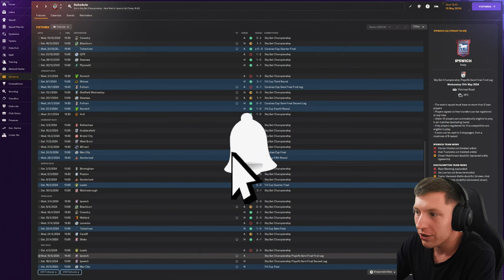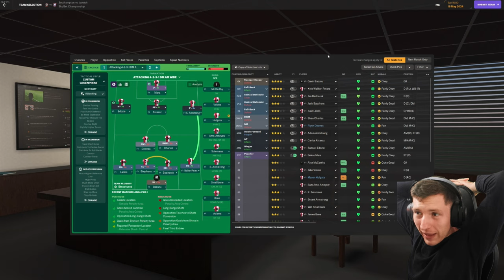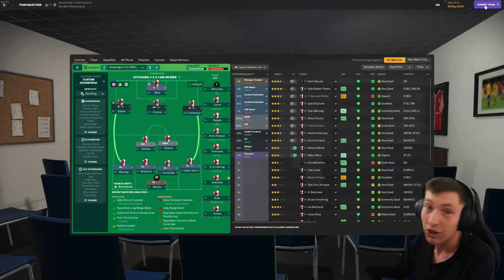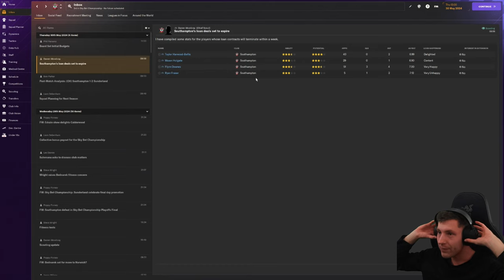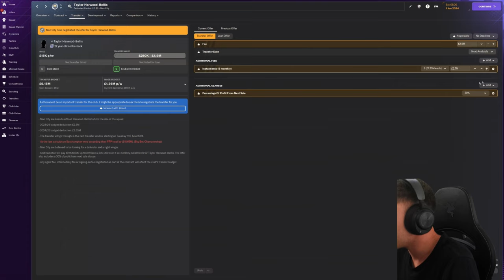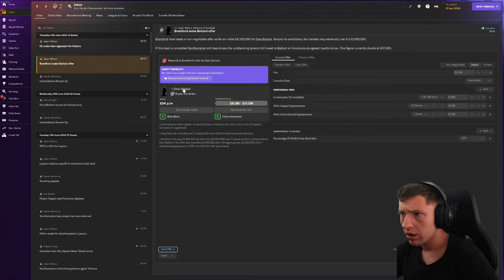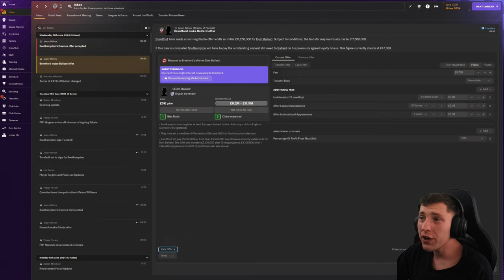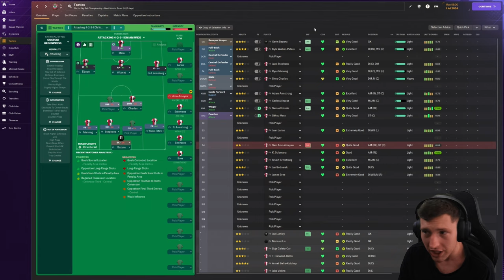WHO WILL WIN THE PLAYOFFS... 😳| Southampton FC | Football Manager 2024 | Episode #10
Upload Schedule (English Times BST)
Monday
Tuesday
-- Iversen Player Career Mode Episode (12 BST)
Wednesday
Thursday
Friday
-- New Player Career Mode Series Episode (12 BST)
Saturday
Sunday
-- Southampton Football Manager 2024 Episode (12 BST)